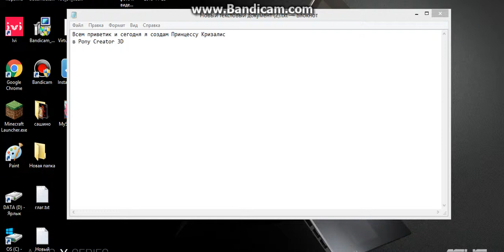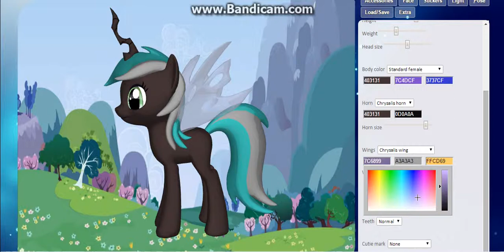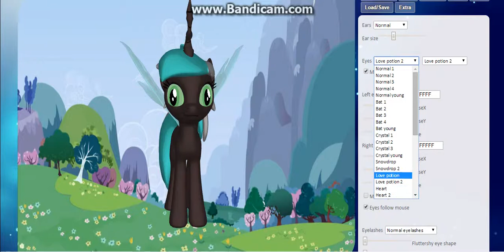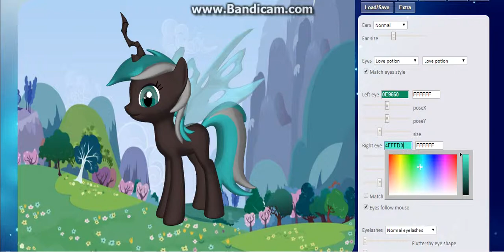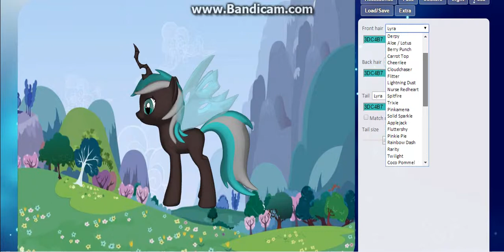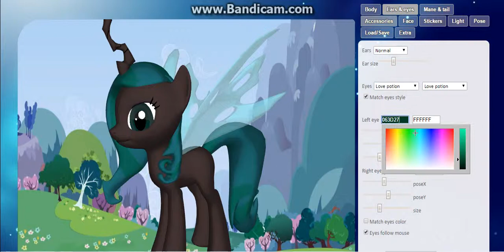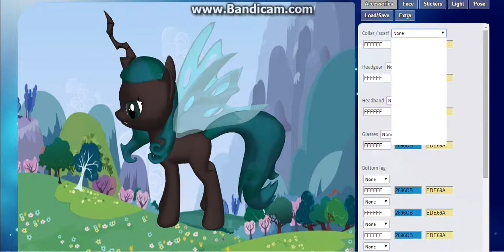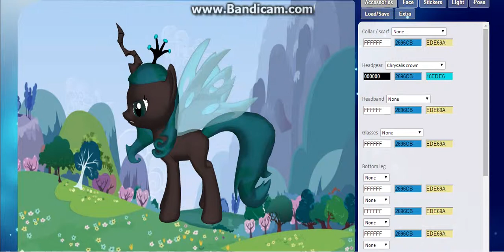КАК я СОздаЮ ПринЦЕссу КриЗАлиС в Pony Creator 3D